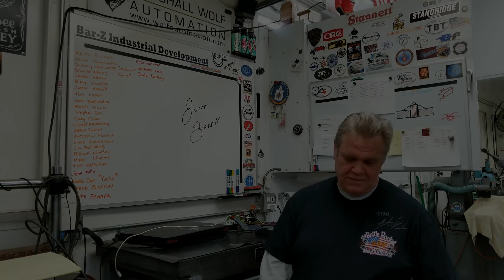Lockdown with uncle Stan